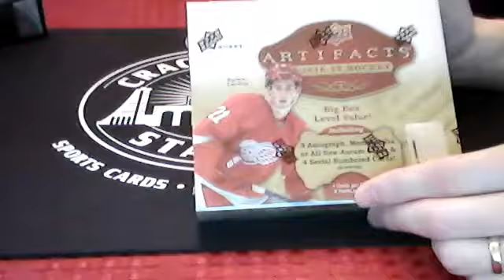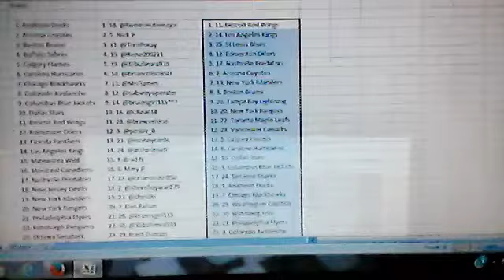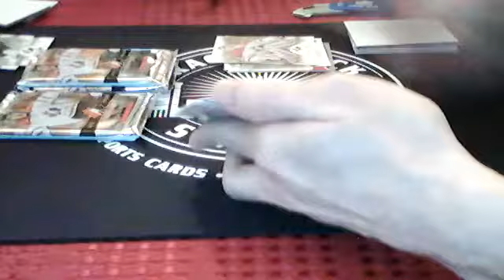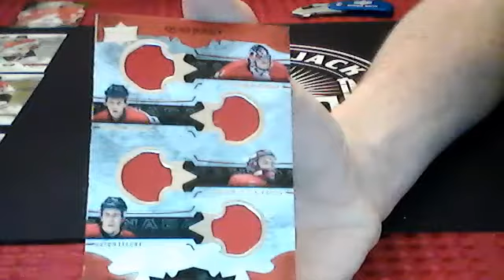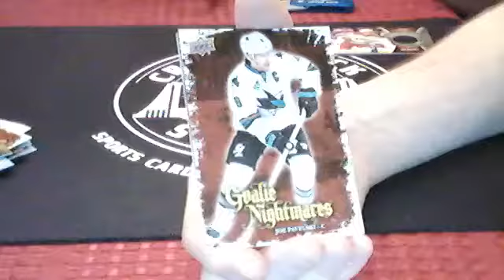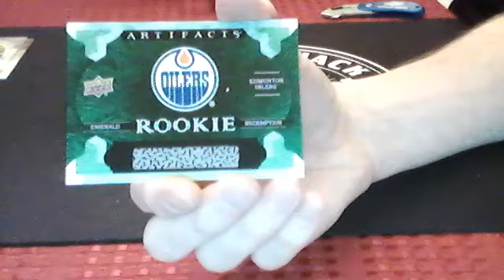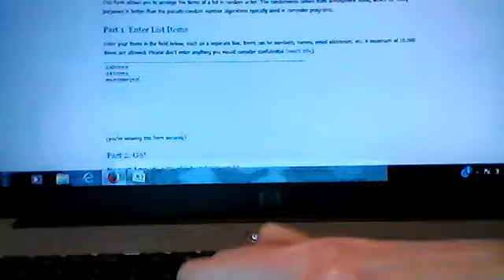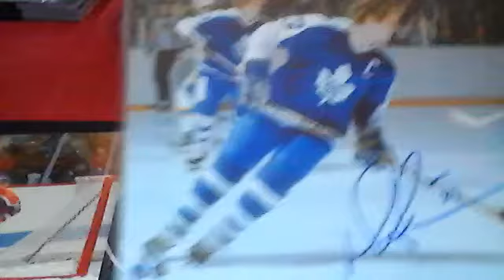Charity UpperDeck Hockey Break v2 for Hotel Dieu Shaver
Charity UpperDeck Hockey Break v2 for Hotel Dieu Shaver - Captured Live on Ustream